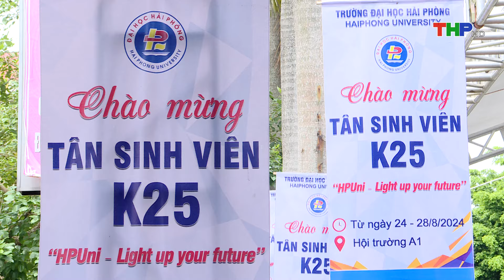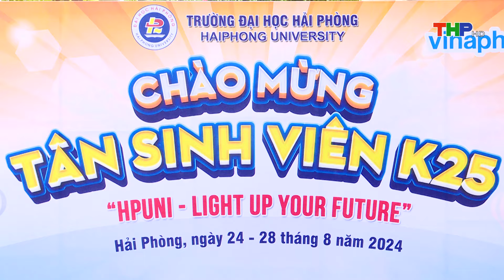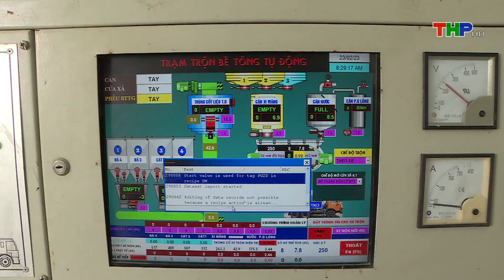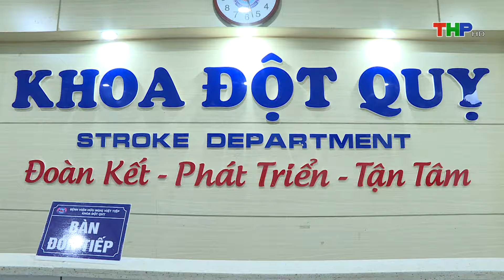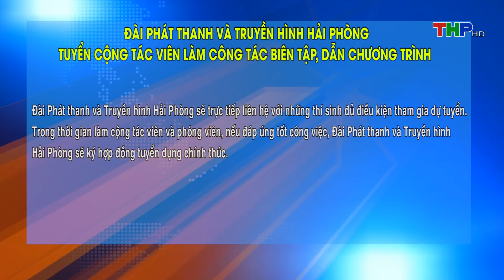Thời sự sáng (23/9/2024) | Ban công đoàn quốc phòng thăm, tặng quà cán bộ, chiến sĩ trung đoàn 50